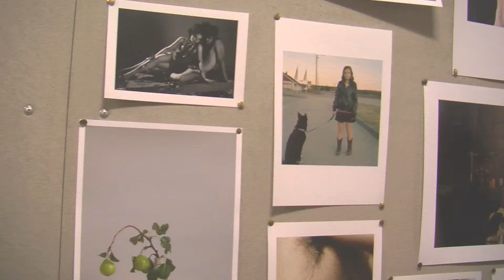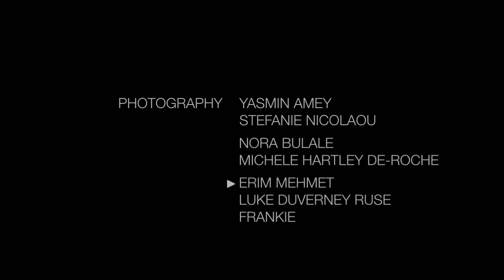PIECE TO CAMERA!! (PHOTOGRAPHY)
Piece to camera video discussing the photography facilities at Middlesex University.
By Yasmin, Stefanie, Nora, Michele, Erim, Luke and Frankie.